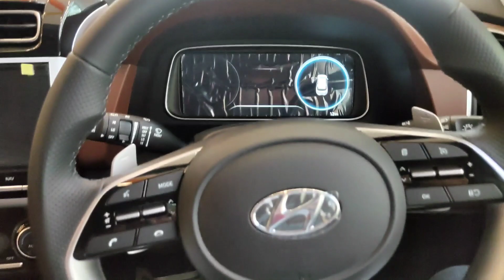HYUNDAI ALCAZAR || Signature Dual Tone Diesel AT(Diesel)(Top Model)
HYUNDAI ALCAZAR || Signature Dual Tone Diesel AT(Diesel)(Top Model) White || 7 Seater || Luxury Interior Automatic
Rs.20 lakhs

motoroctane, tata safari vs hyundai alcazar, tata safari vs hyundai alcazar comparison, motor octane, alcazar vs safari variants, safari pricing, best 7 seater suv in india 2021, safari colours